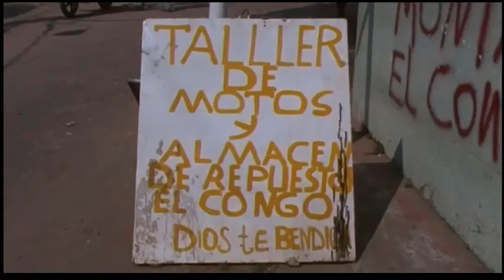TALLER Y VENTA DE REPUESTO DE MOTO EL CONGO